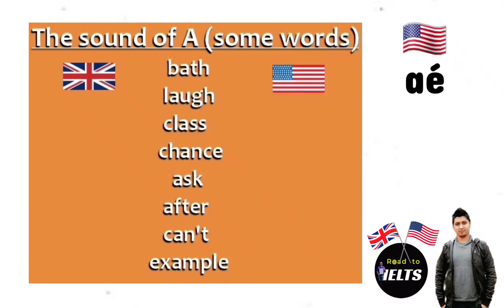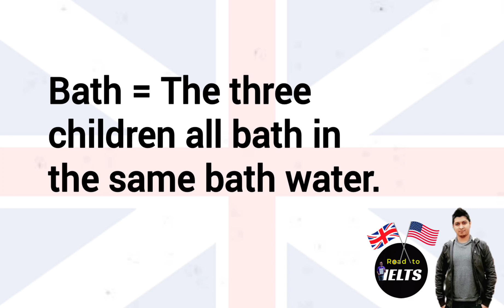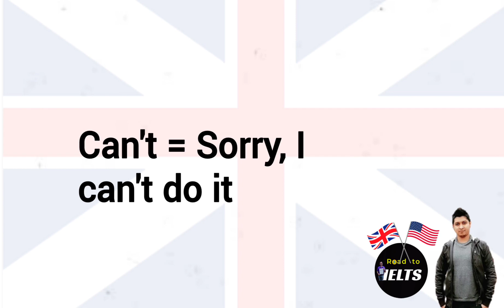বাংলা A vs English A | Native Accents | Listening and Speaking English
Pronunciation is one of the four marking criterias in IELTS Speaking. It's essential for students to pronounce the words correctly and smoothly while they randomly speak in Speaking test.

যেসব কারণে আমরা Pronunciation ভুল করি :
১. পরিবেশগত কারণে আমরা ভুলভাবেই প্রোনান্সিয়েশন শিখে বড় হই।
২. ইংরেজিতে জড়তা থাকার কারণে একসাথে word গুলো উচ্চারণ করার সময় কথা আটকে ভুল প্রোনান্সিয়েশন করে ফেলি।
৩. Proper guidance না পাওয়ায় ভুল শেখাটা পরিবর্তন করতে পারি না, বা কোনটা ভুল কোনটা সঠিক সেটি find out করতে পারি না।
৪. YouTube বা Online Podcast গুলোতে এ Bangladeshi Accents vs Native Accent এর পার্থক্য সংক্রান্ত খুব একটা টিউটোরিয়াল না থাকায় আমরা দ্বিধাগ্রস্ত হয়ে পড়ি।
৫. Bangladeshi, British and American accent এর পার্থক্য বোঝাতে আপনাকে এমন কারো দারস্থ হতে হবে যিনি সবধরনের Accent এই দক্ষতা রাখেন।

এই ভিডিওটি আপনার pronunciation এর ইম্প্রুভমেন্টে আশা করি ভূমিকা রাখতে পারবে। ভিডিওটিতে Letter "A" আছে এমন শব্দগুলোর বাংলাদেশী এবং ন্যায়টিভ উচ্চারণজনিত পার্থক্য বোঝানো হয়েছে।

ভিডিওটিতে Voice over করেছেন : Mr. Rijvi Ahmed sir